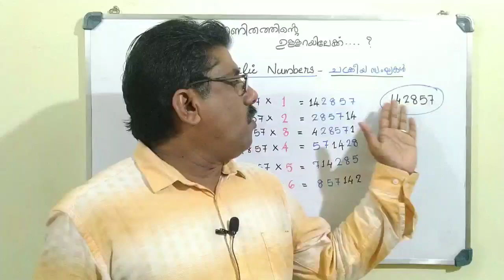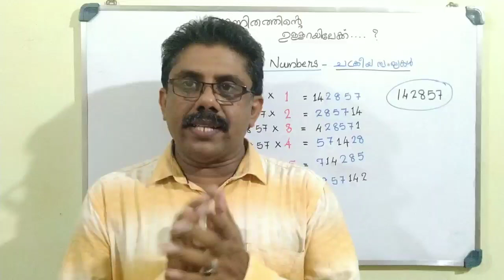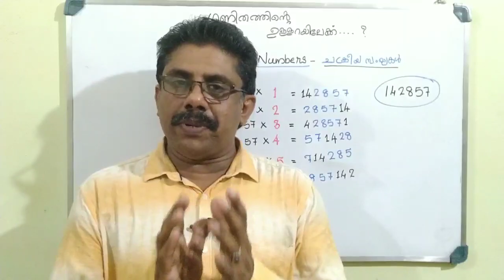Cyclic Numbers | ചക്രീയ സംഖ്യകൾ